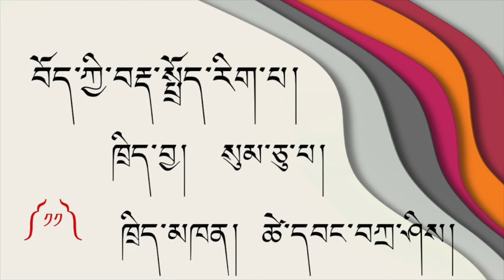བོད་ཀྱི་བརྡ་སྤྲོད་རིག་པ། ༼ ཁྲིད་བྱ་སུམ་ཅུ་པ༽ ཁྲིད་མཁན། ཚེ་དབང་བཀྲ་ཤིས། ལེ་ཚན། བཅུ་གཅིག